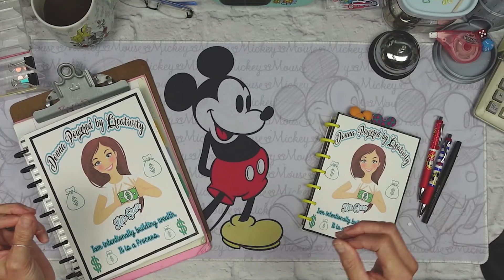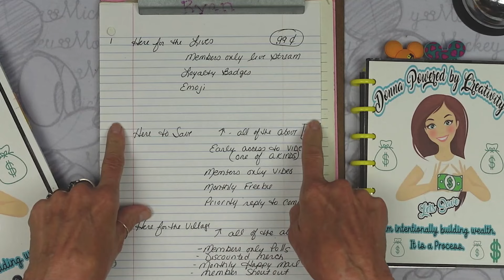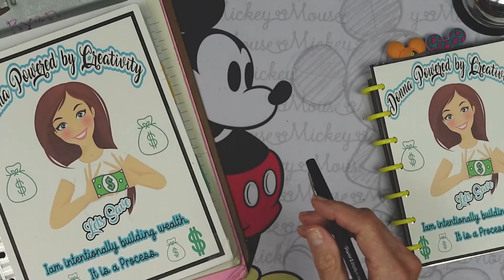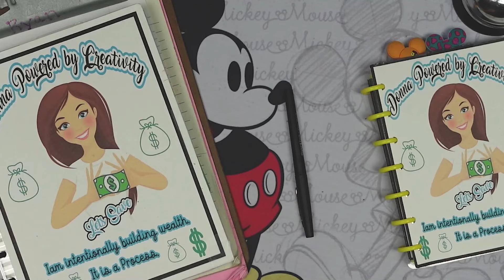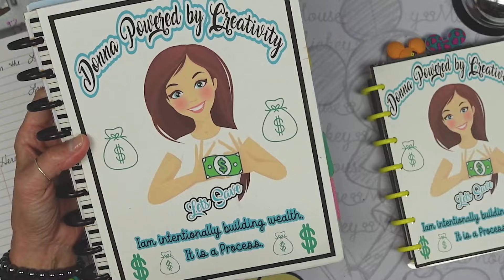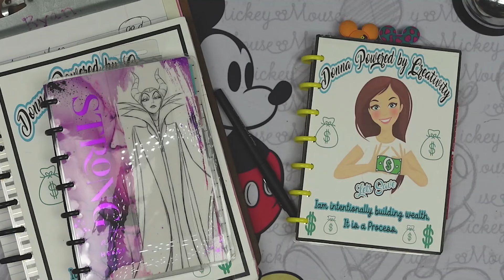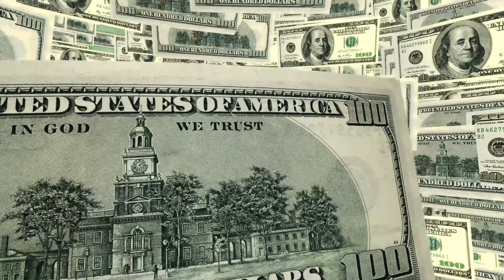Special Announcement | Pay it Forward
xoxo
~ Donna ~
Powered by Creativity
XOXO